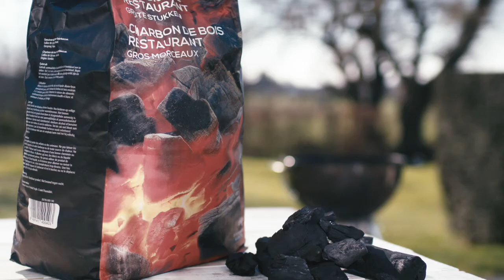Kookfilmpje - 3 tips om je BBQ aan te steken - Colruyt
Barbecueweer! Maar ... hoe steek je ook alweer de BBQ aan? Wij helpen je om hem vlot aan te steken.

Bekijk de volledige instructies onder 'Meer weergeven'. Op vind je meer BBQ-tips!

Meer weergeven

3 tips om je BBQ aan te steken

Tip 1
Strooi een laagje houtskool of briketten op het bodemrooster. Maak er een torentje mee. Zorg dat de ventilatiegaten volledig open staan zodat de barbecue goed kan trekken.

Tip 2
Vul een kolenstarter met houtskool en plaats op het rooster boven een brandende krant of enkele aanmaakblokjes.

Voor een middelgrote barbecue gebruik je bij de eerste twee methodes 2 à 4 aanmaakblokjes.

Tip 3
Of gebruik een elektrische kolenstarter. Vul met de houtskool of briketten en sluit het apparaat aan op een geschikt stopcontact. Handig en snel!

Je bent klaar om te barbecueën wanneer alle kolen grijs en heet zijn.